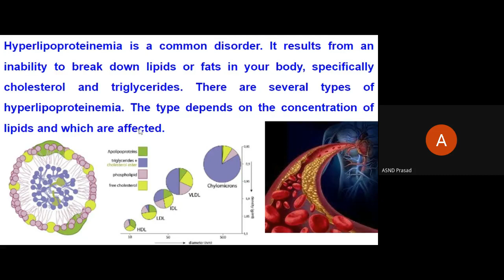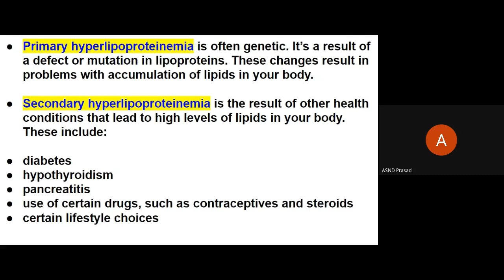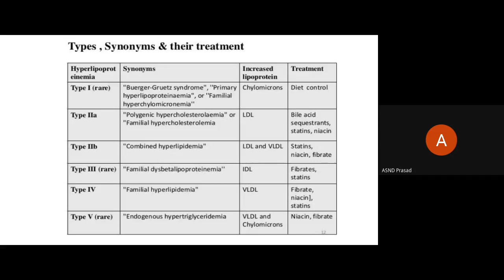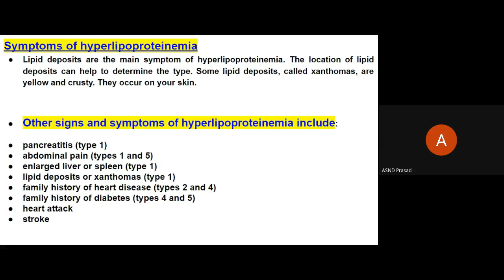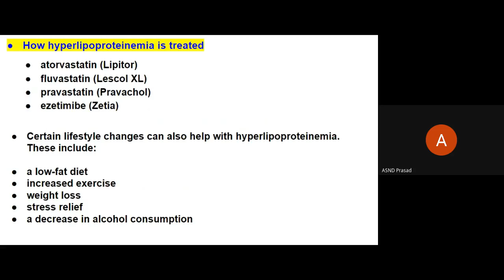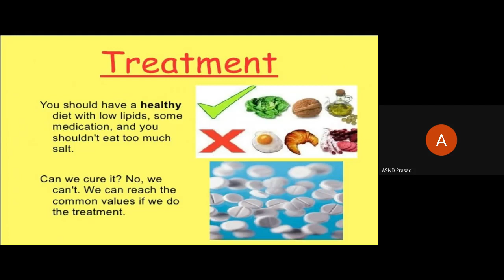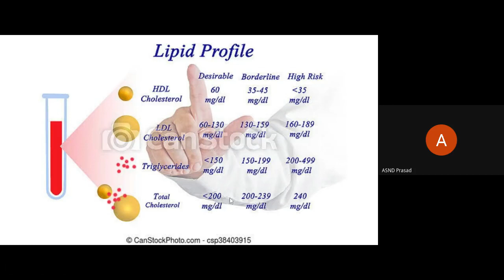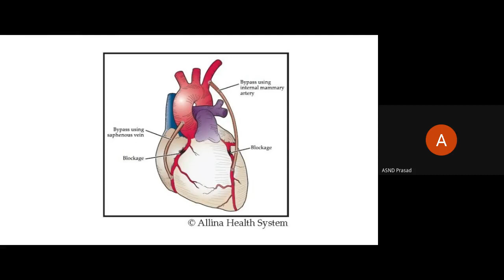Disorders of Lipid Metabolism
II B.Sc:: Biochemistry-4::Unit 5':